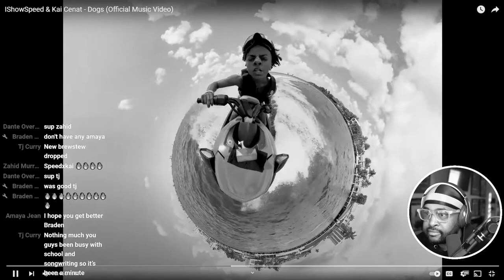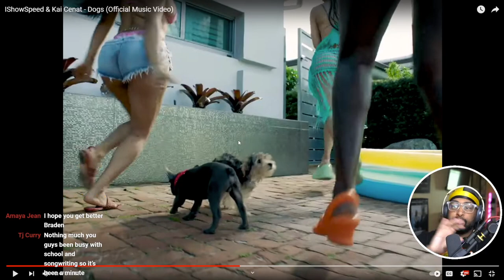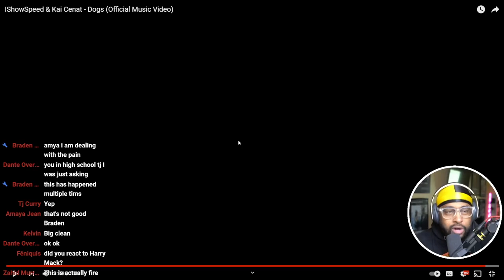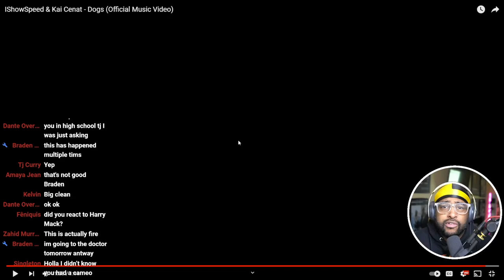KAI CENAT & ISHOWSPEED DROP THE OFFICIAL SUMMER SONG!?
► WE HERE!

- HollaSquad